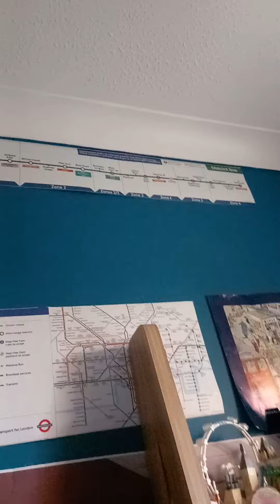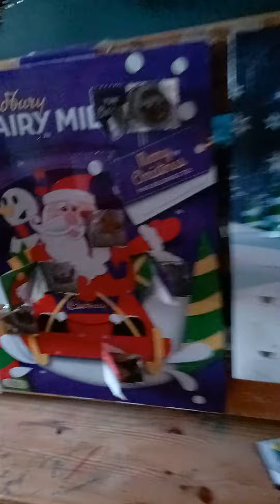why there should be 4 classes on a airplane